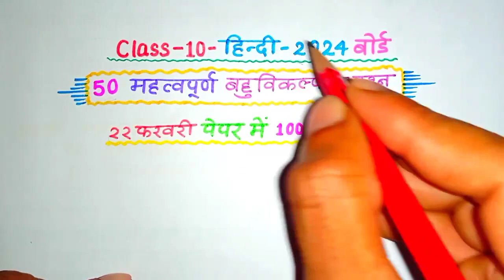कक्षा 10 हिंदी 50 महत्वपूर्ण बहुविकल्पीय प्रश्न 2024 // Class 10th Hindi 40 Vvi Objective Questions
कक्षा 10 हिंदी 50 महत्वपूर्ण बहुविकल्पीय प्रश्न 2024 // Class 10th Hindi 50 Vvi Objective Questions
22 फरवरी हिंदी कॉपी कैसे लिखें 2024 // Class 10th Hindi Model Paper Solution 2024 // 10th Hindi 2024

22 फरवरी हिंदी पेपर 2024, Class 10 हिंदी 70 नंबर बिल्कुल पक्का, 10th Hindi important Question 2024|

hello my dear student is video mein Maine aap logon Ko class 10 Hindi ke sabhi mahatvpurn prashn bataen Hain Jo 22 February Hindi ki paper mein Jarur aaega to video dekhkar Hindi ke sabhi most important question ko samajh lijiye

essaywriting
कक्षा 10वीं 12वीं वाले ये 5 निबंध लेखन तैयार कर लो // 9 नंबर पक्का // Class 10th 12th Essay Writing
class 10 Hindi important nibandh, board exam mein nibandh Kaise likhen, board exam mein nibandh likhane ka trick, 10th Hindi nibandh 9 number pakka, most important nibandh class 10 Hindi, Hindi important nibandh class 10, aise likho board exam mein nibandh ful marks milega,
Class 10 Hindi, Hindi important topic, 10th Hindi important question, Class 10 Hindi 70 number pakka, Hindi important topics 2024 up board, 10th Hindi mahatvpurn prashn 2024, class 10 Hindi 70 number pakka, up board Hindi important question,

Topic covered

class 10 Hindi important question 2024 22 February Hindi paper important question 2024

22 फरवरी हिंदी पेपर 2024
22 फरवरी हिंदी पेपर महत्वपूर्ण प्रश्न
22 फरवरी हिंदी 70 नंबर बिल्कुल पक्का
10th Hindi important question 2024 board exam
class 10 Hindi important objective question
22 February Hindi paper important gadyansh gadyansh
22 February Hindi paper important nibandh 2024
10th Hindi important question 2024 board exam

class 10 Hindi important objective question 22 February Hindi paper important gadyansh gadyansh 22 February Hindi paper important nibandh 2024 22 February Hindi paper important Jivan Parichay

class 10